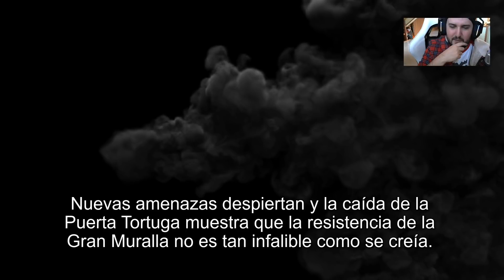TZEENTCH VS CATHAY GAMEPLAY DE ASEDIO Total War Warammer 3